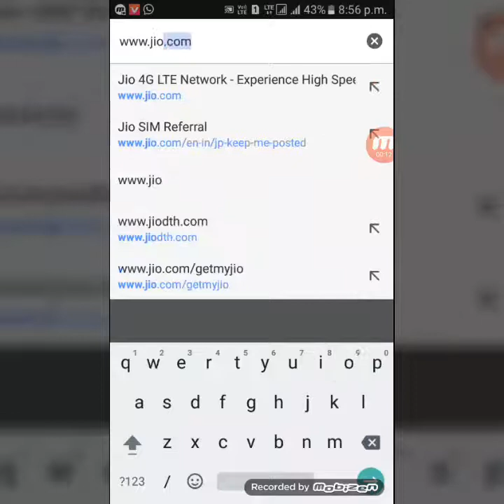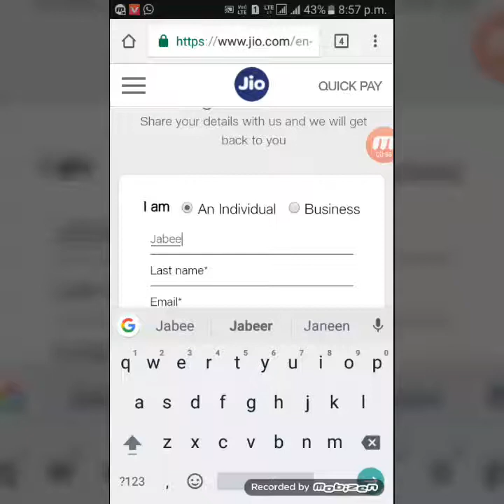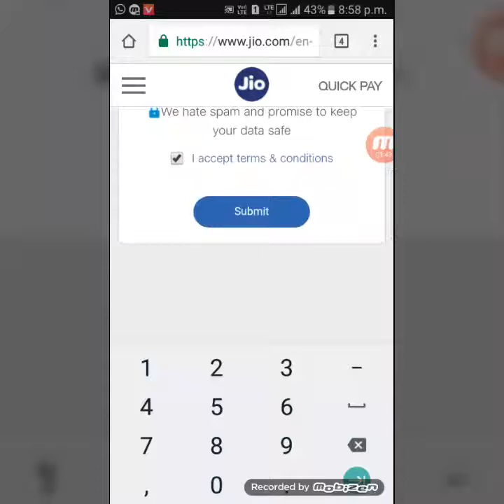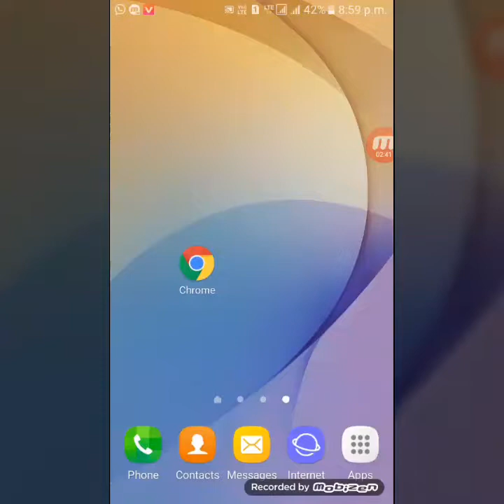How to Jio mobile free booking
Jio mobile booking